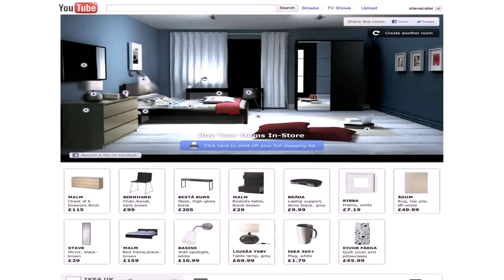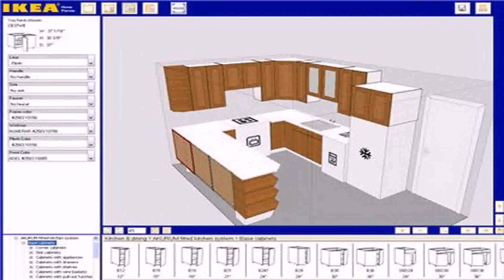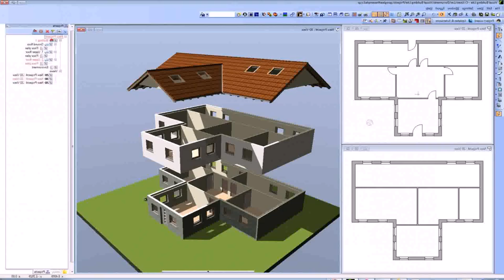Create Your House Plan Online Free - DaddyGif.com (see description)